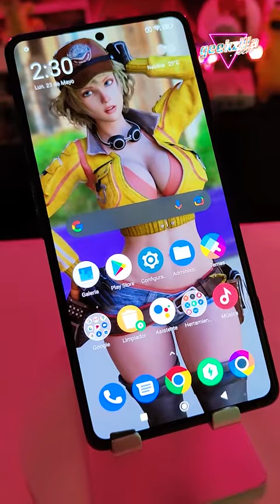El pocof4gt está preparado para todo, checa las increíbles características de este dispositivo.😱🦖